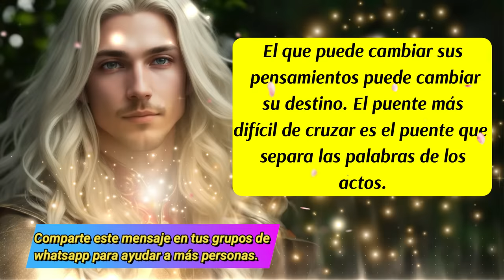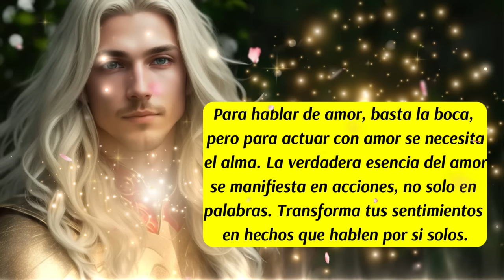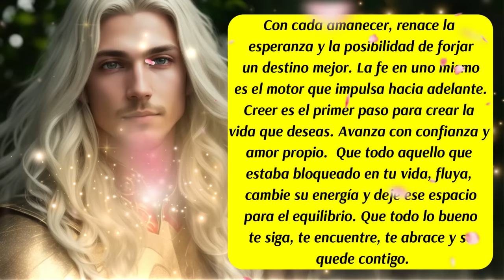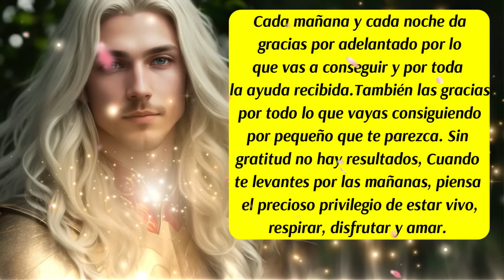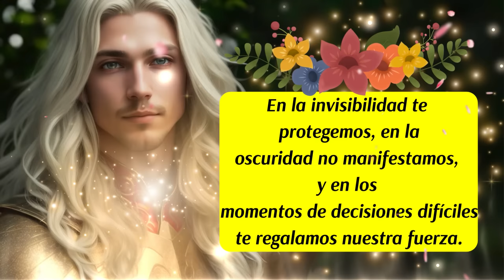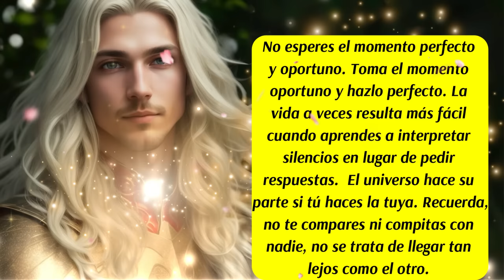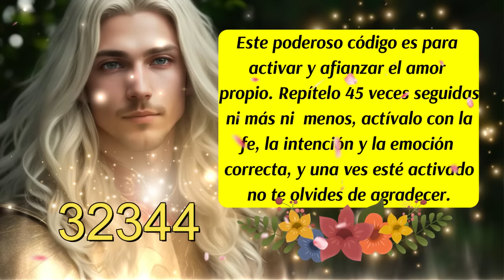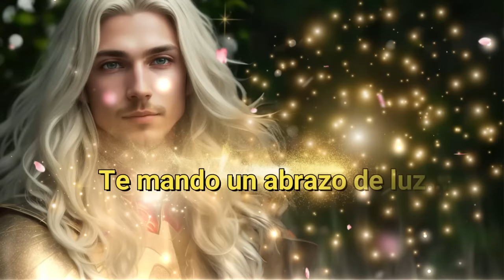💌Este mensaje es para ti🙌¡No lo ignores! 🌈Tu Destino está llamando🎯Arcángel Metatrón😇mensajedeldía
00:00 Presentación
00:06 Bienvenida
00:16 Inicio del Mensaje de los Ángeles y del Arcángel Metatrón
00:38 Los Ángeles te hablan
01:25 Consejo del día
01:48 Ritual Poderoso para que tu Energía vuelva a ti
02:36 Arcángel Metatrón te habla
02:58 Mensaje de tus Guías Espirituales
04:02 Mensaje de las Energías Angelicales
04:34 Mensaje de tus Ángeles Guías
04:48 Decreto del día
05:33 Los Ángeles te hablan
06:29 Arcángel Metatrón te habla
08:10 Los Ángeles te hablan
09:23 Código Sagrado
09:46 Arcángel Metatrón te habla
10:35 Despedida
✅ISRC: USUAN1100748
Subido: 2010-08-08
✅Línk de la página